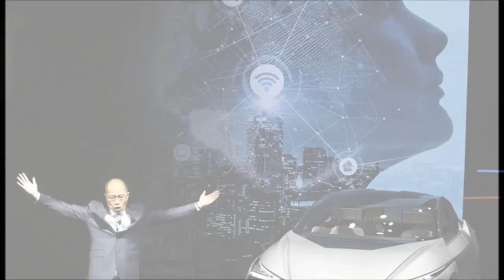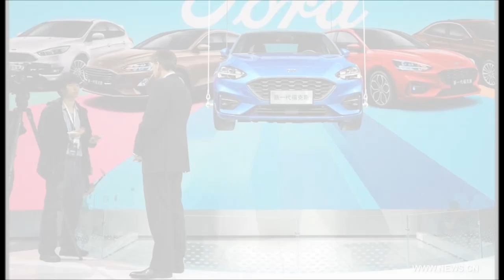2018 Beijing Automotive Exhibition (Auto China)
Auto China 2018 is sponsored by China Machinery Industry Federation, China National Machinery Industry Corporation, China Council for the Promotion of International Trade and China Association of Automobile Manufacturers; jointly organized by China Council for the Promotion of International Trade, Automotive Committee, China National Machinery Industry International Co., Ltd. China International Exhibition Center Group Corporation and Society of Automotive Engineers of China. Since its inception in 1990, Auto China has been held in Beijing every even year. So far it has been successfully held 14 times, becoming the most influential automotive exhibition worldwide. With great brand value in the automotive industry, it builds an effective platform for the display, release and trade of the world famous auto brands, which also provides an important opportunity to the interaction of auto industries at home and abroad.

Steering To A New Era is the theme of Auto China 2018. Under the background of a series of accelerated combinations between innovative technology and auto industry, such as the application of new generation of information and communication technology, the research and development of new energy, the wide use of new materials and the rapid development of artificial intelligence etc., traditional automotive industry is confronting unprecedented opportunities and challenges. The continuous combinations of new technology, new industry with traditional industry have produced a wide range of new business models, innovative thinking, inventive models and creative products. Enormous industrial reform also has spawned new automobile civilization and ideology. The intelligent, digitalized and electric vehicles have been transferred from concept to practical application, which completely reshaped the competition pattern. Auto China 2018 will be a perfect interpretation of today's auto industry driven by the revolution of science and technology. Auto China 2018 will continue to set up parts and automotive related products area in China International Exhibition Center JINGANZHUANG. Meanwhile, the Second Beijing International New Energy Vehicles Exhibition will be held simultaneously in specialized exhibition halls.

Courtesy:
Auto China
Various websites or users